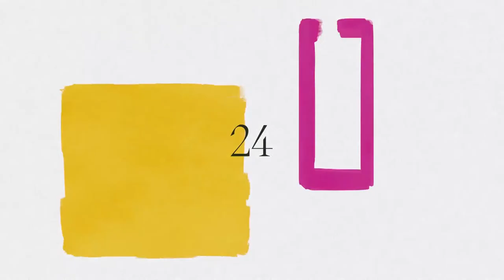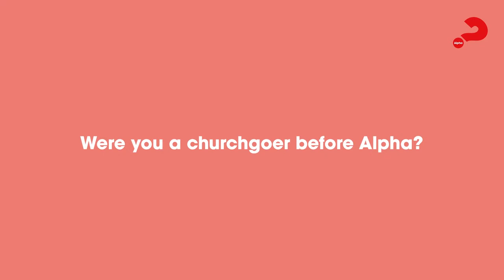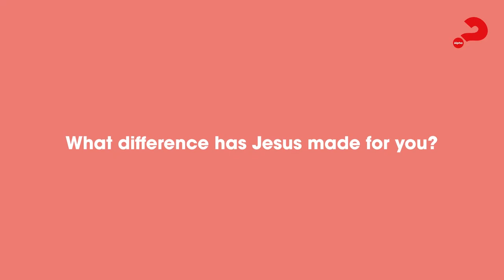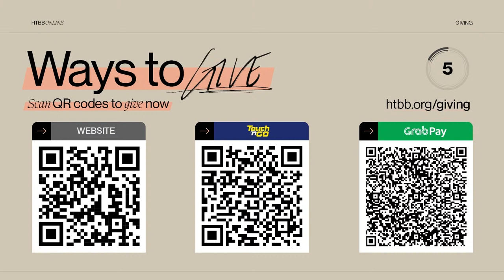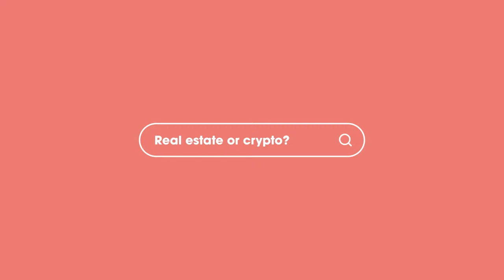HTBB ONLINE | 30th May 2021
Welcome to HTBB Online, we are so excited you have joined us! We hope you enjoy the service.

If you missed this live service but would like prayer, please get in contact and one of our Pastoral Team will get in touch!

9.30AM, 11.30AM & 5PM

Songs:
Love So Great
Reuben Morgan, Jamie Snell, Joshua Grimmett
CCLI: 7068428

There Is A King
Brandon Lake, Steven Furtick, Tiffany Hammer
CCLI: 7138218

Cody Carnes, Cory Asbury, Ethan Hulse
CCLI: 7139866

0:00 Countdown
1:07 Welcome
2:30 Worship - Love So Great
6:52 Worship - There Is A King
11:36 Family Prayers
14:03 Alpha Testimony
18:24 HTBB News & Giving
21:54 Talks - The Family Traits | Abi McIlrath
22:27 Reading : Acts 2:42-47
25:48 1. Devotion
30:02 2. Serve Others
36:49 3. Share Our Life
44:02 Ministry
45:50 Worship - Christ Be Magnified
50:44 Close
51:49 More info about HTBB